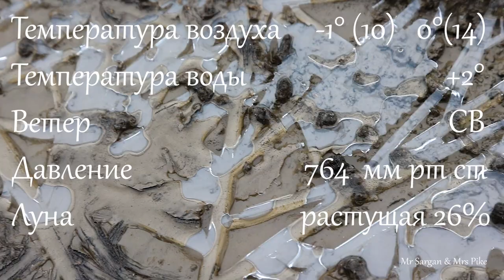Щучий экстрим. 26.01.23.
Утро 26-ого января на озере Трофей встретило нас воздушной тревогой, звуками пролетающей ракеты и взрывов. Собаки метались по берегу, кричали птицы. Щуки все происходящее хорошо слышали и тоже поднапряглись.
Сегодня из-за минусовой температуры обмерзали кольца на спиннингах. Поклевки щук были вялые, тройники цеплялись за самый краешек пасти. Было много сходов. Поймали с десяток хвостов. Самые крупные под килограмм. Работали воблеры-суспендеры: Орбит 110, Инквизитор 110, Могул Минноу 88. На силикон мы сильно не упирались, да и щуки были по-меньше.
Озеро Трофей. Дальник (Одесская область). Координаты